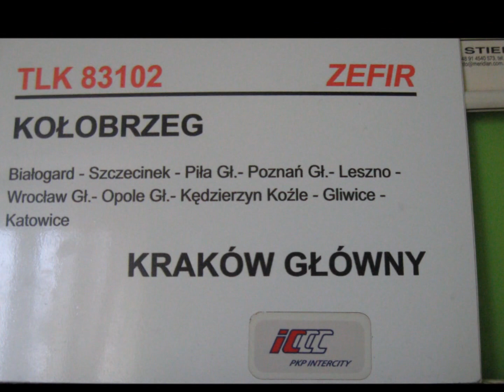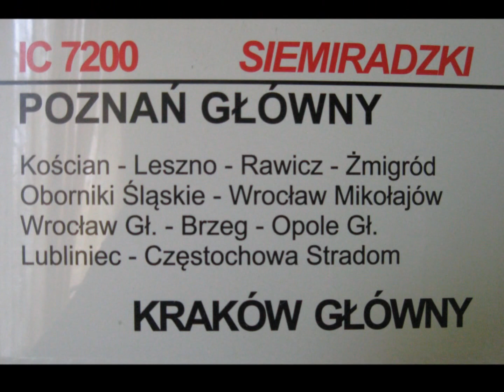Tablice relacyjne pociągów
Tutaj przedstawiamy wam tablice relacyjne ze zbiorów PKP IC i Po szynach Polski  :) Życzymy miłego oglądania